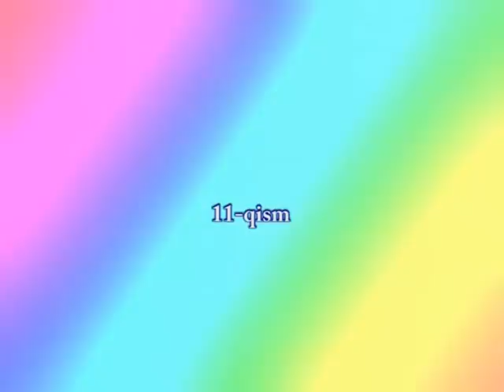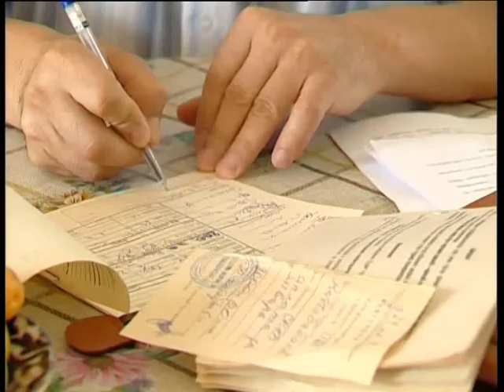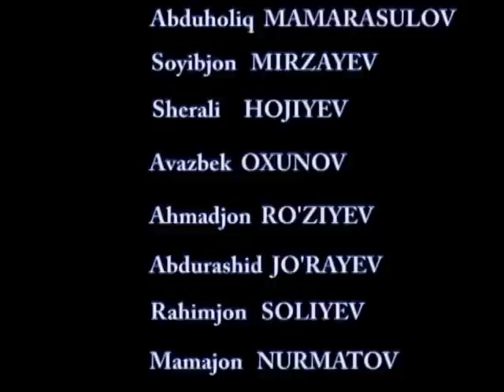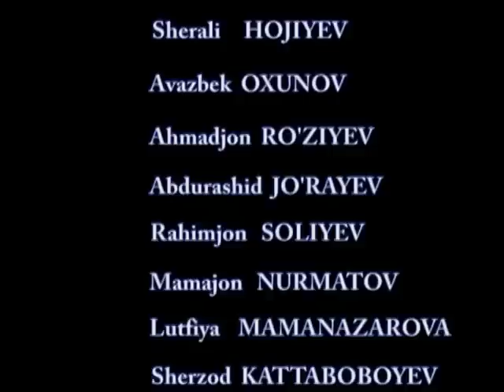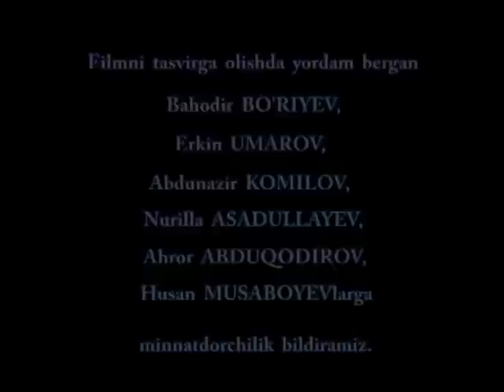MIRZABEK XOLMEDOV VA HUSAN SHARIPOV - JIBLAJIBON FILMIDA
Our channel on YouTube is gaining momentum - join the number of subscribers to not miss anything interesting.